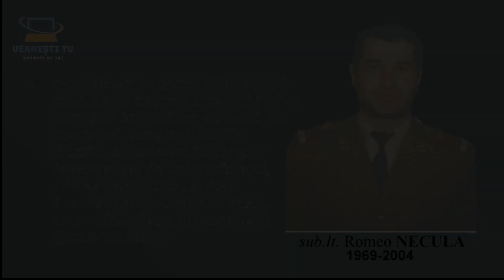sub.lt. (pm) Romeo NECULA